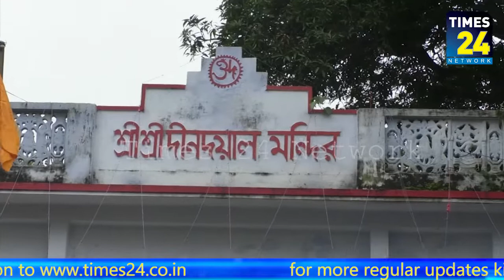পর্যটন মানচিত্রে সারা বিশ্বের কাছে পরিচিতি লাভ করবে ত্রিপুরা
পর্যটন মানচিত্রে সারা বিশ্বের কাছে পরিচিতি লাভ করবে ত্রিপুরা বললেন মুখ্যমন্ত্রী বিপ্লব কুমার দেব ।